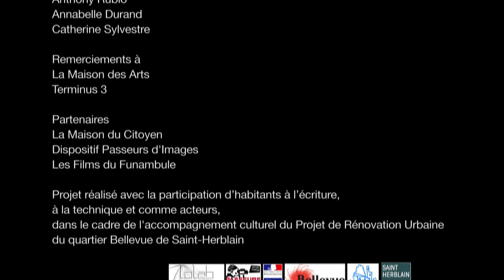LA PLAGE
projet ARCHIPEL. Dans le cadre de LA GALERIE SAINT HERBLAIN.